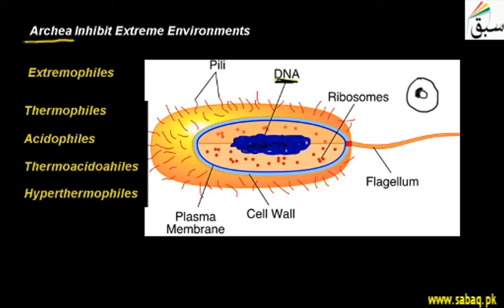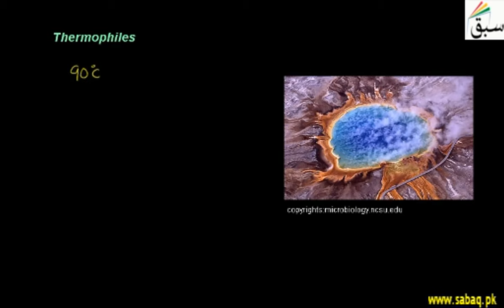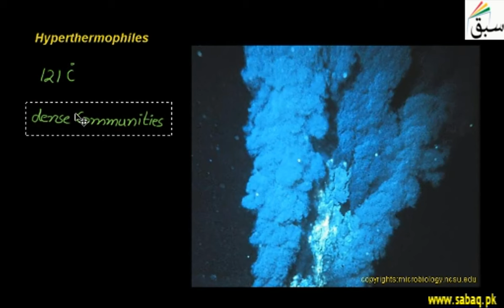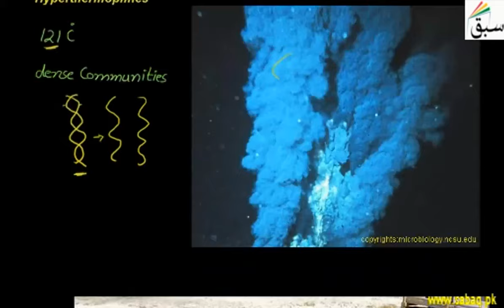Archaea Inhabit Extreme Environments, Biology Lecture | Sabaq.pk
Archaea discovered in extreme environments, such as hydrothermal vents and terrestrial hot springs
This video is about: Archaea Inhabit Extreme Environments . Practice tests and free video lectures for Physics, Chemistry, Biology, Math’s, Computer Science, English & more subjects are also available at Sabaq.pk. So, subscribe to Sabaq.pk/Sabaq Foundation now and get high marks in your exams.

CLASSES WE COVER AT SABAQ.PK / SABAQ FOUNDATION:

1. KG
2. Class 1
3. Class 2
4. Class 3
5. Class 4
6. Class 5
7. Class 6
8. Class 7
9. Class 8
10. Class 9
11. Class 10
12. Class 11
13. Class 12
14. Class 13
15. Class 14
16. MCAT
17. ECAT
18. CSS

BOARDS WE COVER AT SABAQ.PK / SABAQ FOUNDATION:

1. FBISE
2. Sindh Board
3. KP Board
4. Balochistan Board
5. Cambridge

STUDY MATERIAL WE OFFER AT SABAQ.PK / SABAQ FOUNDATION:

1. Physics Lectures
2. Chemistry Lectures
3. Mathematics Lectures
4. Biology Lectures
5. English Lectures
6. General Science Lectures
7. Computer Science Lectures
8. General Math Lectures
9. Accounting Lectures
10. Statistics Lectures
11. Advance Accounting Lectures
12. Cost Accounting Lectures
13. Practice Tests
14. Physics Practical
15. Chemistry Practical